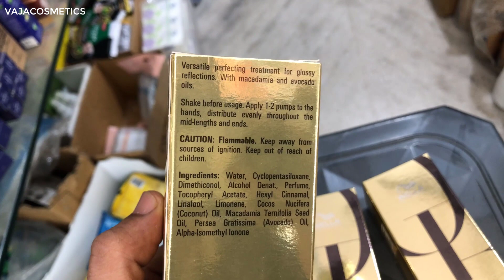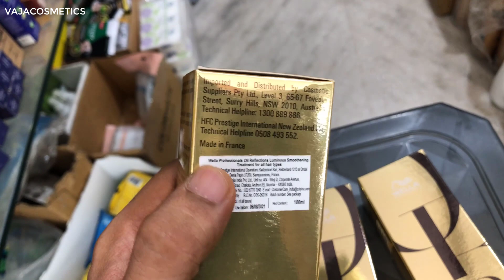Wella Professionals Oil Reflections Smoothing Oil/Serum Review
Namaskaar Dosto, is video mein maine aapse Wella Professionals Oil Reflections Smoothing Serum ke baare mein baat ki hai,

Mujhe umeed hai ki aapko Wella Professionals Oil Reflections Smoothing Oil ki yeh video pasand aayegi.

Wella Professionals Oil Reflections Smoothing Oil, 100 ml